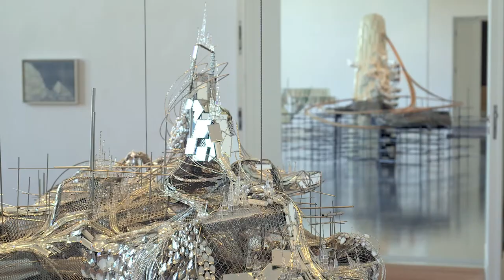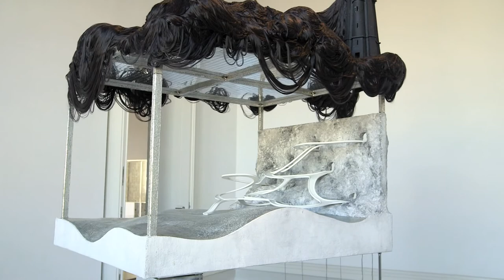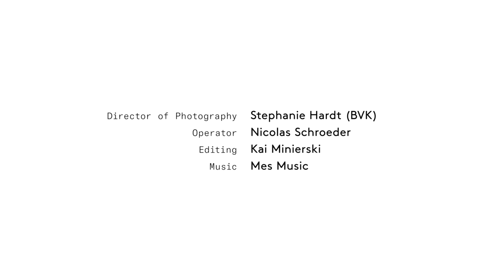Lee Bul: Crash